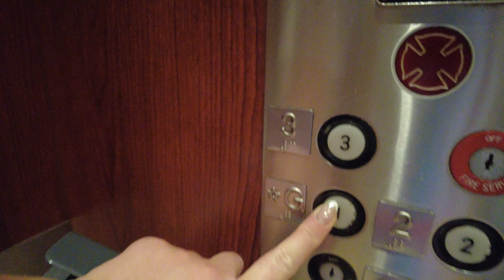Morning at our house DAILY VLOG Fruits in Florida taste different than anywhere else USA fruits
Do you like oranges? We do! They taste amazing in Florida, coming from Canada they are so different: so sweet with a hint of sour! What do you like to do in the morning?
Morning is an enchanting time for our family !

Our home is geared with the following:
Coffee machine
Zinc cream i use on my face

Our address should you want to send us anything:
Family Daylife
7050 W Palmetto Park Rd, suite 15-153